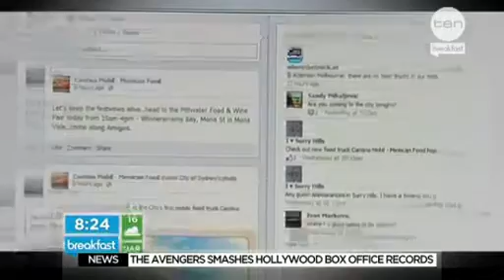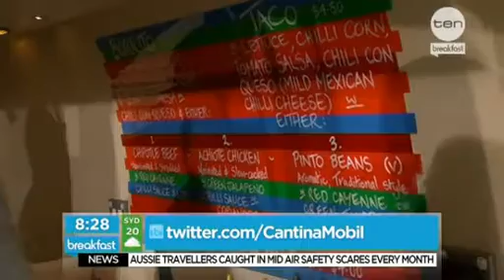Sydney Food Trucks: Cantina Mobil on Ten Breakfast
Cantina Mobil is the first of the 10 food trucks operators selected by the City of Sydney for the Sydney Food Trucks Trial 2012 to obtain their permit! This is an exciting news for them and all of us!! Every truck will roll onto the street as they are ready.

Urban Pasta truck is expected to hit the road in September 2012.

Urban Pasta is a mobile pasta bar concept. We aim at serving restaurant quality pasta meals for people on the go. Every 'cup' of our pasta is a heavenly combination of authentic sauces and freshly cooked pasta, packed with freshness and flavour every time.